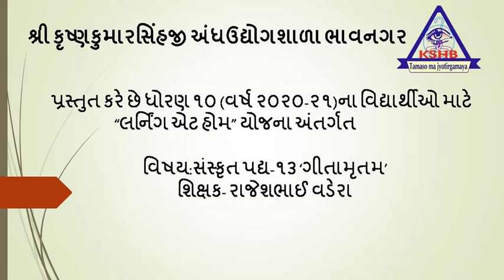STD-10 TEACHER- RAJESHBHAI VADERA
SUBJECT- SANSKRUT  PADHYA-13 'GITAMRUTAM'